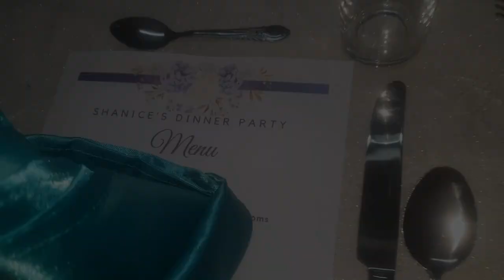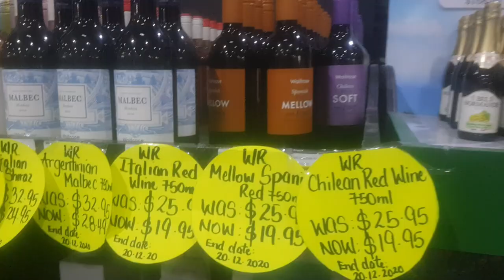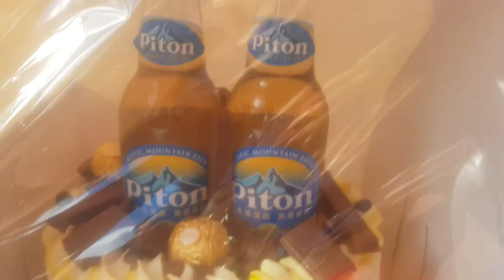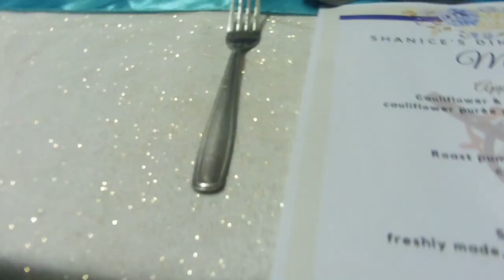EMOTIONAL Surprise Birthday Dinner!! | ShaniceLouis